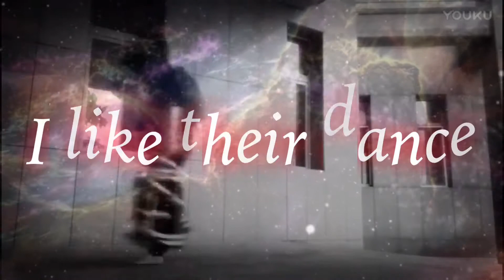[Melbourne shuffle] "My favorite seven Melbourne shuffle dancers"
"My favorite seven dancers"

shuffler name→

Daniel ortiz

X .yu

Tomny

Chen

Moon

Mensao

Jinnex

KOUKI←This video producer

"Thank you very much for giving me a video! Thanks to you I was able to make this wonderful video! I am deeply moved by everyone's dance soul!"